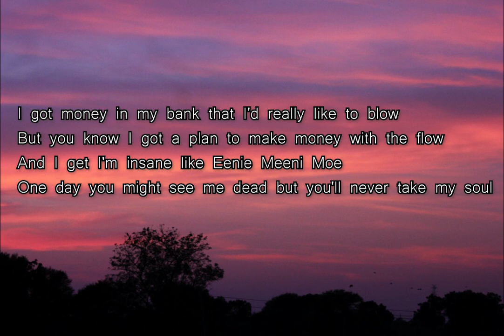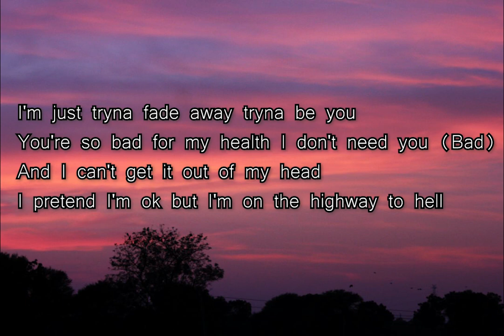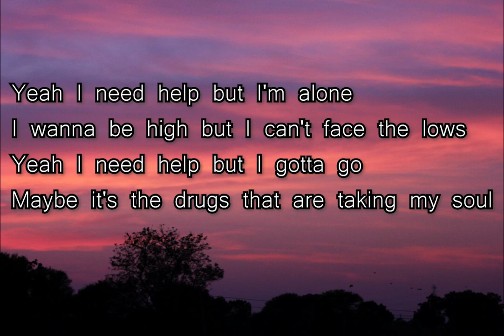I NEED HELP